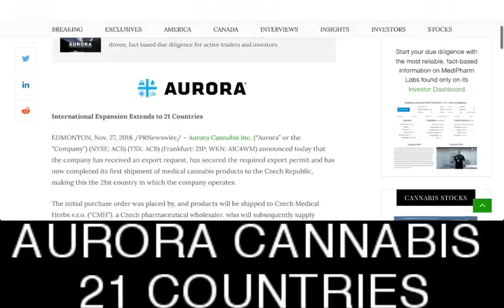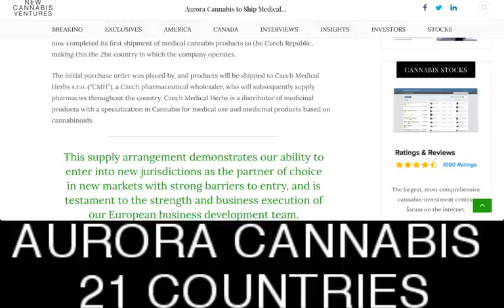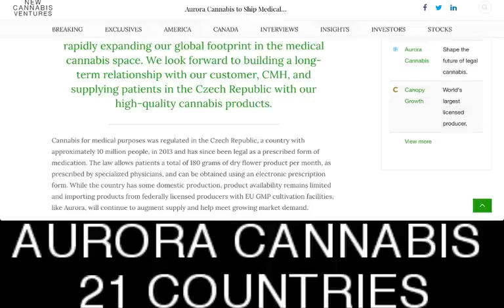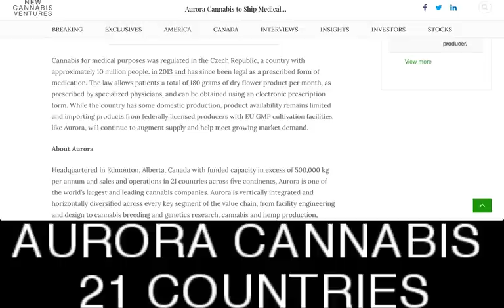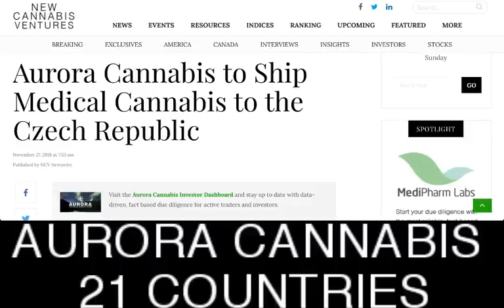Aurora Cannabis to Ship Medical Cannabis to the Czech Republic (NYSE: ACB) (TSX: ACB)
Aurora Cannabis to Ship Medical Cannabis to the Czech Republic (NYSE: ACB) (TSX: ACB) - RICH TV LIVE - NOVEMBER 27, 2018 - International Expansion Extends to 21 Countries

EDMONTON, Nov. 27, 2018 /PRNewswire/ – Aurora Cannabis Inc. (“Aurora” or the “Company”) (NYSE: ACB) (TSX: ACB) (Frankfurt: 21P; WKN: A1C4WM) announced today that the company has received an export request, has secured the required export permit and has now completed its first shipment of medical cannabis products to the Czech Republic, making this the 21st country in which the company operates.

The initial purchase order was placed by, and products will be shipped to Czech Medical Herbs s.r.o. (“CMH”), a Czech pharmaceutical wholesaler, who will subsequently supply pharmacies throughout the country. Czech Medical Herbs is a distributor of medicinal products with a specialization in Cannabis for medical use and medicinal products based on cannabinoids.

This supply arrangement demonstrates our ability to enter into new jurisdictions as the partner of choice in new markets with strong barriers to entry, and is testament to the strength and business execution of our European business development team.

Neil Belot, Chief Global Business Development Officer
The Czech Republic represents the 21st country in which we operate, and exemplifies how we are rapidly expanding our global footprint in the medical cannabis space. We look forward to building a long-term relationship with our customer, CMH, and supplying patients in the Czech Republic with our high-quality cannabis products.

Cannabis for medical purposes was regulated in the Czech Republic, a country with approximately 10 million people, in 2013 and has since been legal as a prescribed form of medication. The law allows patients a total of 180 grams of dry flower product per month, as prescribed by specialized physicians, and can be obtained using an electronic prescription form. While the country has some domestic production, product availability remains limited and importing products from federally licensed producers with EU GMP cultivation facilities, like Aurora, will continue to augment supply and help meet growing market demand.

a one-stop shop for cryptocurrency, stocks, sports, travel and trending topics.